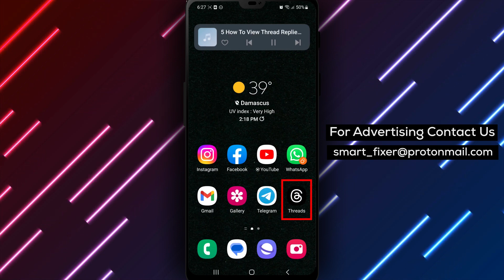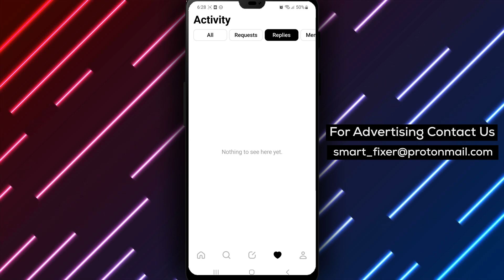How To View Thread Replies ( 2023 ) : Full Guide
Learn how to view thread replies on Android with these simple steps:
1. On your Android phone, open the Threads app and log in to your account.
2. Choose the heart icon located at the bottom of the screen to view your activity.
3. Tap on the "Replies" tab located at the top of the screen.

Viewing thread replies in Threads on your Android device can help you stay on top of the latest activity in your conversations. By using the reply feature, you can easily keep track of messages that require your attention and respond to them in a timely manner.

By using the reply feature, you can easily filter out irrelevant messages and focus on the ones that matter.